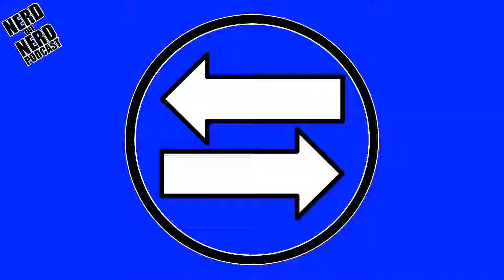Culture Swap - The Conjuring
Welcome to our super spooky Halloween special Culture Swap! This week we are discussing The Conjuring, which is directed by James Wan and stars Patrick Wilson, Vera Farmiga, Ron Livingston, Lili Taylor, Shanley Caswell, Hayley McFarland, Joey King, and Mackenzie Foy. So, here's the thing, the plan with this Culture Swap was to pick a modern horror and discuss the current state of the horror genre and all the problems with it. Except we only went and picked a modern horror that was actually good and spooky, so there went that idea. Instead, listen to our thoughts on The Conjuring and what we surprisingly liked about this film!

ON THE NEXT CULTURE SWAP, we are going to be discussing Stranger Things Season 2. Liam has previous reviewed Stranger Things Season 1
Also, Amanda set a new trend last episode and so we will be discussing the entirety of Stranger Things Season 2. Make sure to come back next time to hear out thoughts! Also Liam gives a DVD update.

We love receiving listener feedback, and might even feature it on a future episode!